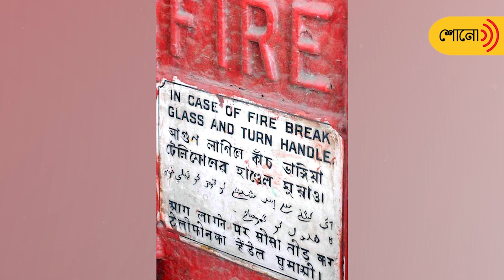Why Fire Brigade is called 'Domkol' in Bengali | Sangbad Pratidin Shono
Fire Brigade is the first contact one does call, when a fire spreads dangerously. But the Bengali synonym of Fire Brigade is quite surprising. It is pronounced as 'Domkol', which refers to a machine that works when its key rotates. Watch this video to know why Fire Brigade got such a name.

For any content from the bouquet of Daily News Bulletin, Feature, Spiritual talk, Horoscope and many others, tune in to our podcast channel Sangbad Pratidin Shono